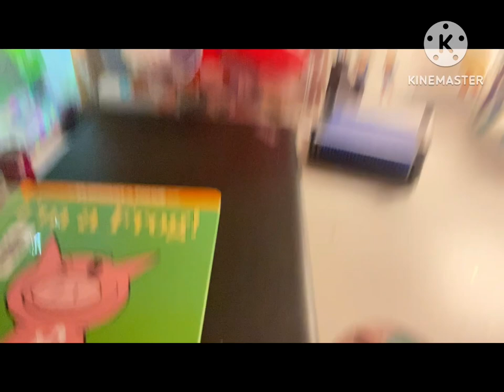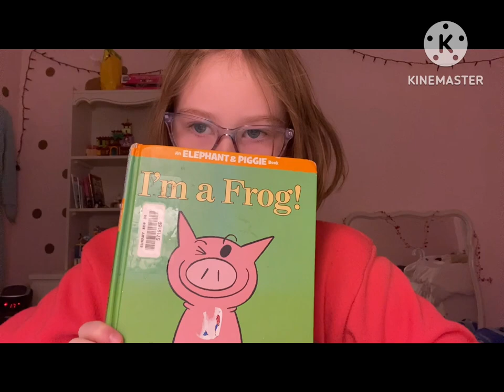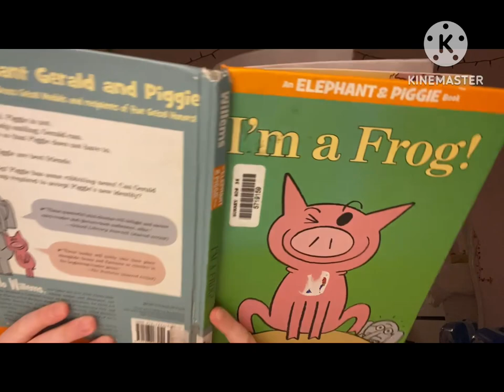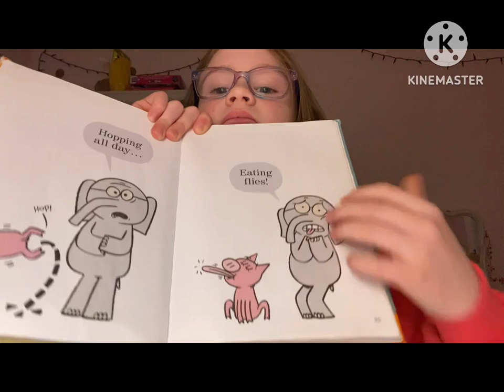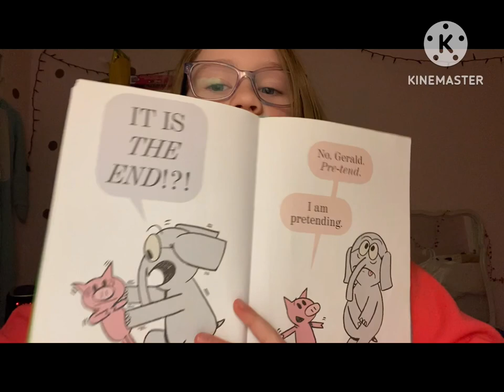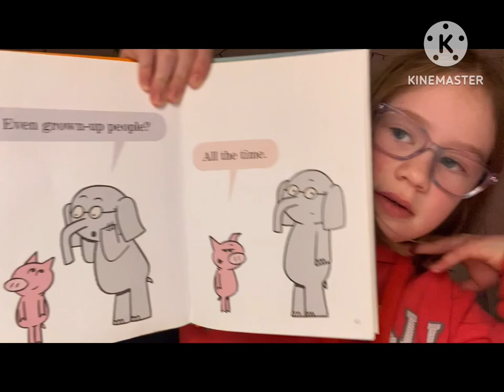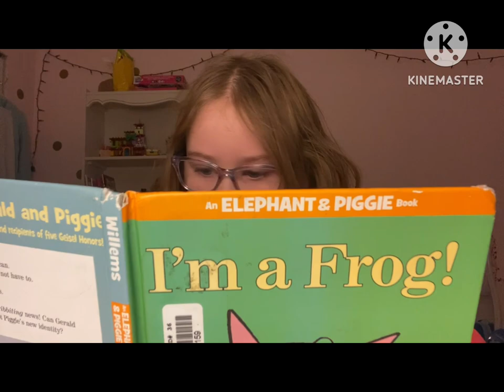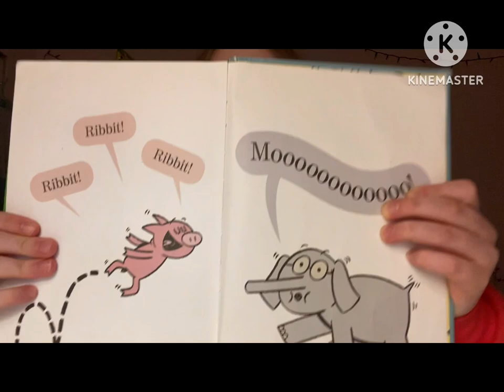Piggy and Gerald book￼